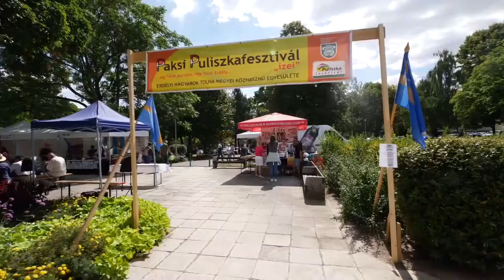Puliszka Fesztivál Pakson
Az erdélyi magyarok tradicionális étele a puliszka, melyből minden székely asztalára kerül rendszeresen. Pakson a Város Napja keretein belül rendezte meg idén az Erdélyi Magyarok Tolna Megyei Egyesülete a már hagyományos Puliszka Fesztivált, ezúttal Erdélyi ízek udvara névvel.